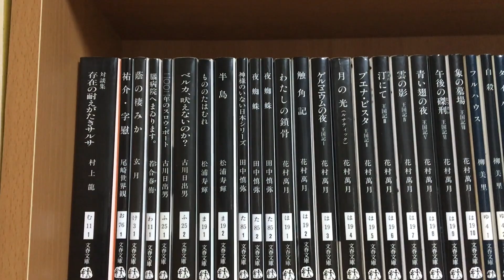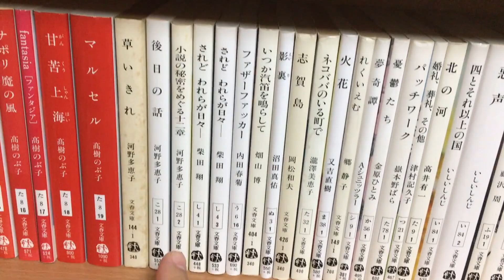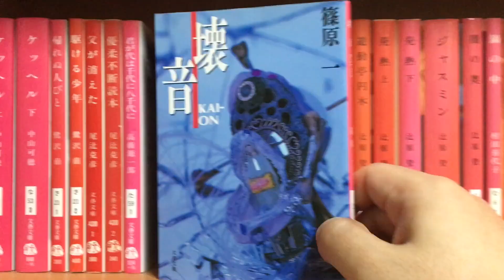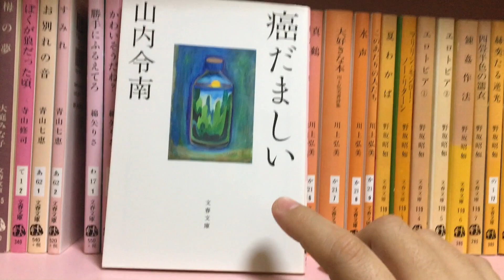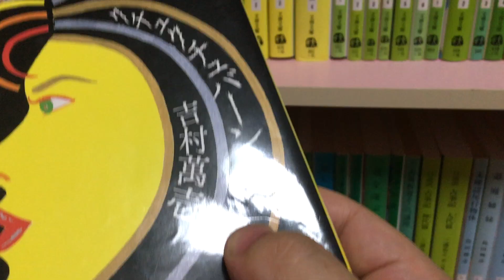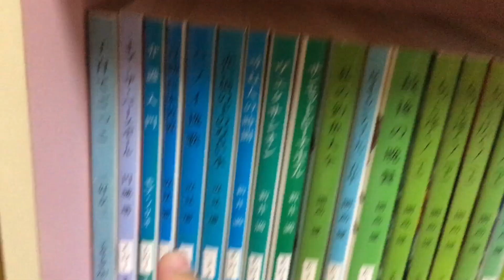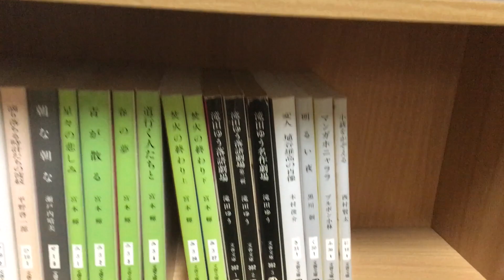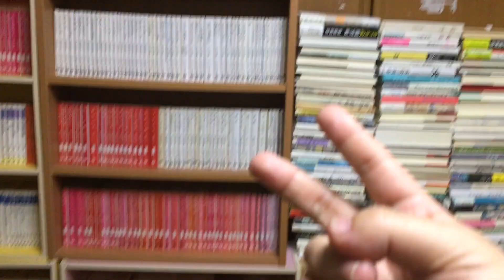【本棚】350冊以上の文春文庫の本棚を紹介します！小説について色々と語っています！【純文学・オススメ小説紹介】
今回は、講談社文庫300冊の本棚を紹介します。

【告知】
以前、告知していました、2021/6/6（日）に開催予定だった、第3回「文学YouTuberと本を語るバー」は中止いたします（難波のバーのこと）。
精神的な不調からです。またいつかしたいと思っていますので、その時はまたどうぞよろしくお願いします。その際はまた動画を出します🙇‍♂️

他の本棚紹介